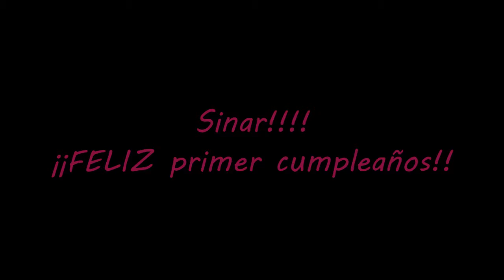Sinar cumple 1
Esta preciosidad hace un año nació en Zoo Aquarium de Madrid.
Aunque dadas las circunstancias que estamos pasando no hemos podido disfrutar todo lo que queríamos de ti, has hecho que cada momento haya sido especial.
Nuestro homenaje en tu primer cumpleaños no podía faltar.
Disfruta de este soleado día ¡¡MUCHAS FELICIDADES!!